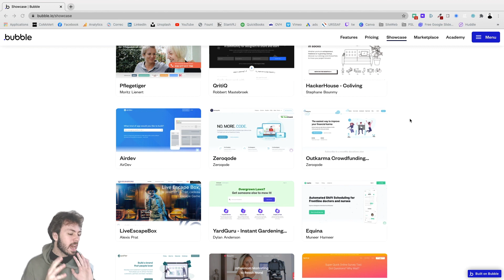Calendrier de l'Avent No-Code - Épisode 19 - La web app avec Bubble.io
Et si on vous pouviez mettre en ligne votre marketplace ou votre web application rapidement ? On a la solution pour vous avec l'outil Bubble qui va vous permettre de comprendre et de développer une web application sans code.

s/o le responsive

Le Calendrier de l'Avent No-Code - Jour 19 - La web app avec Bubble.io

Pour ce dix-neuvième jour je vous propose de découvrir Bubble

Sinon à demain pour le vingtième épisode ❤️